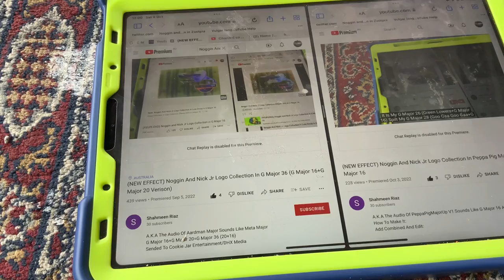(NEW EFFECT) Noggin And Nick Jr Logo Collection In Recycle Major In G Major 16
A.K.A The Audio Of RecycleMajorUp V1 Sounds Like Peppa Pig Major And G Major 36 (20+16).
How To Make It:
Add Combined And Edit:
Peppa Pig Major
G Major 20 (Spilt Luig Group)
Video: G Major 16+Peppa Pig Major Spilt G Major 20
Channel Blend:RGB To BGR
HSL Adjust:0,146
Mirror:Reflect Left
Mirror:Reflect Bottom
Pitches:
Pitch:12
Pitch:12
Pitch:1
Pitch:0
Audio:RecycleMajorUp V1
G Major 16+Recycle Major=Recycle Major 16